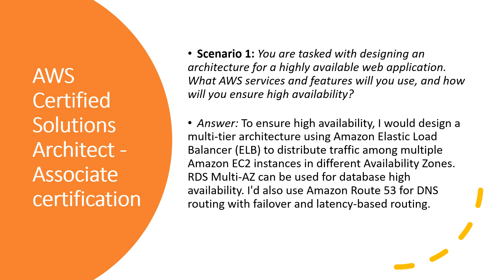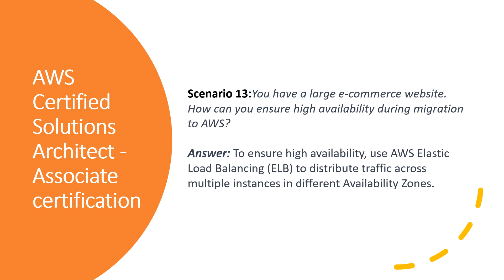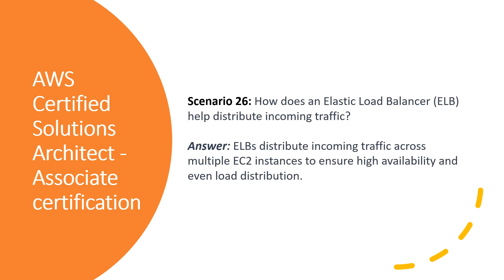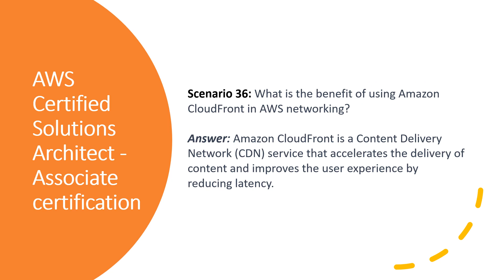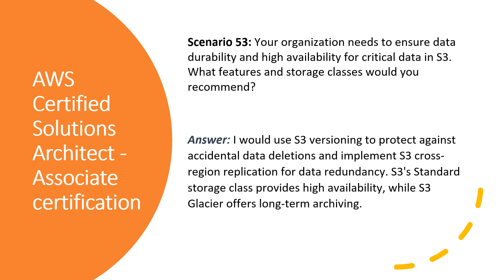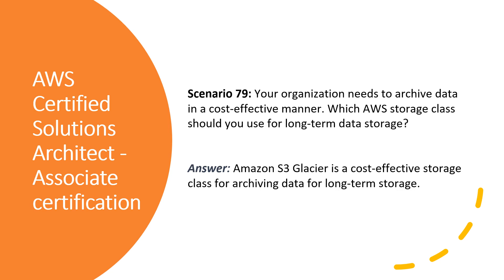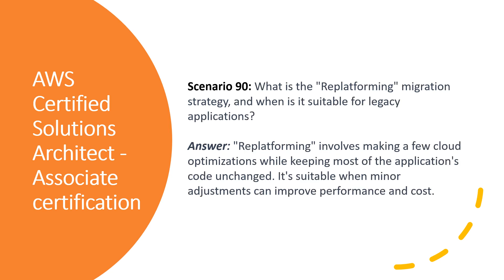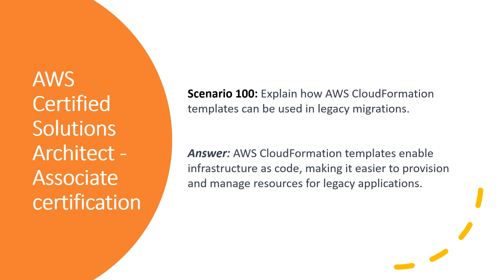AWS Certified Solution Architect Associate Exam Questions and Answers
Are you currently spending countless hours trying to study and memorize all the AWS Certified Solution Architect Associate exam objectives? If yes then you are at the right place. Pass your AWS Certified Solution Architect Associate exam with the help of our Questions Answer. These exam questions help you to get prepared for the main exam environment.

This video course will help you study and pass your exam by training you with actual questions from current exams. Our practice exams are guaranteed to make you feel like you are taking a real test.